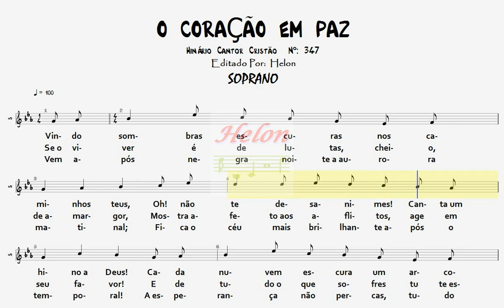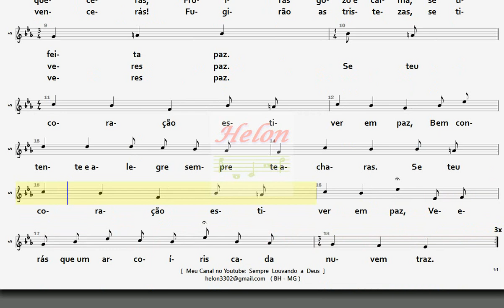347- O CORAÇÃO EM PAZ - SOPRANO